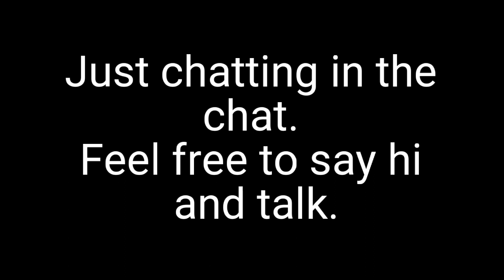Test Stream 2